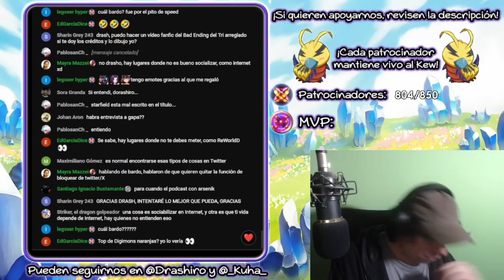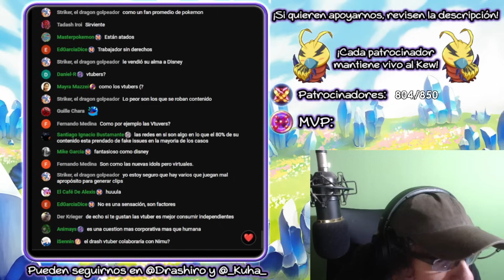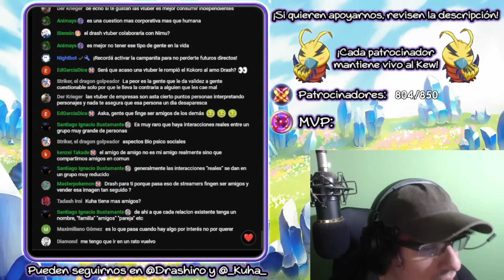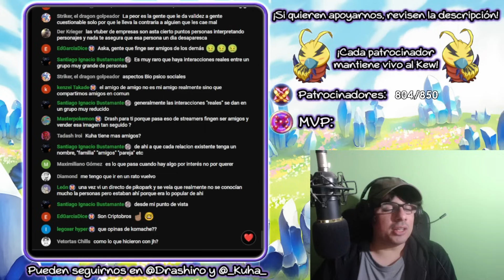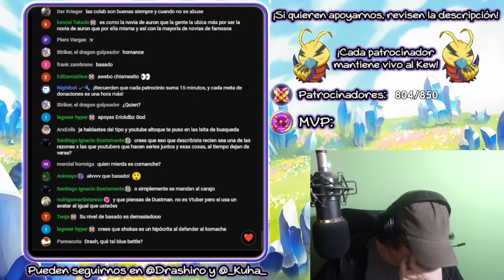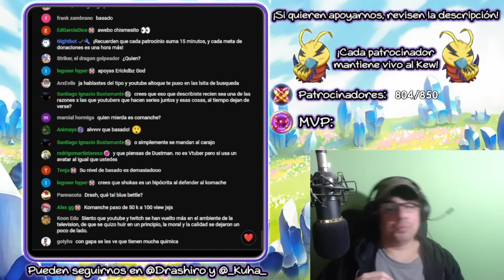Las nefastas colaboraciones de creadores de contenido.